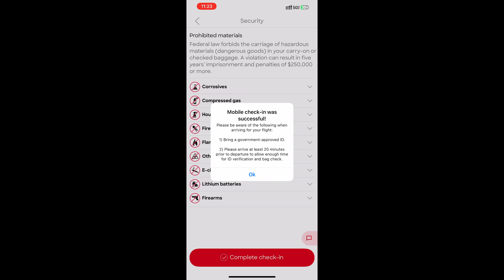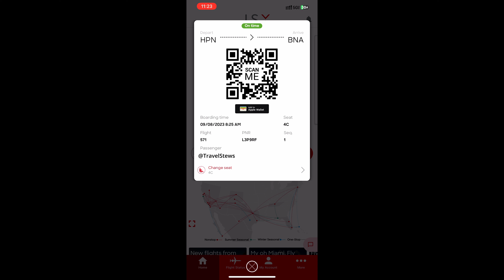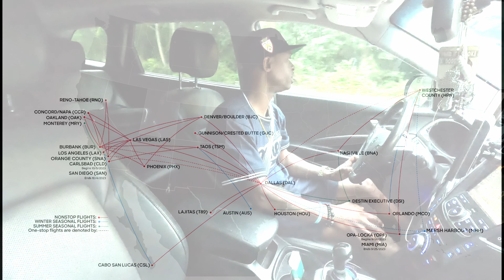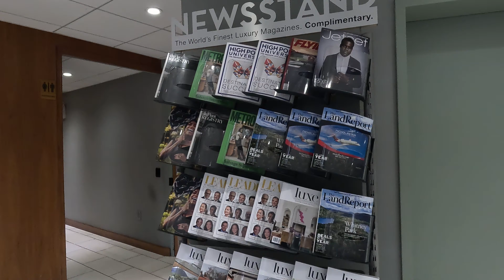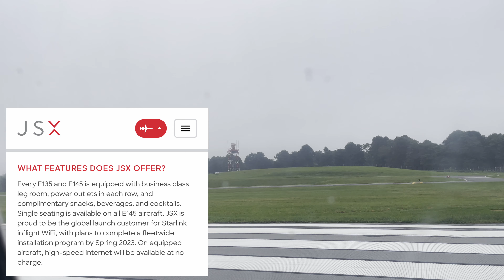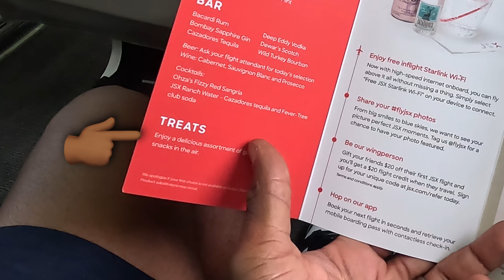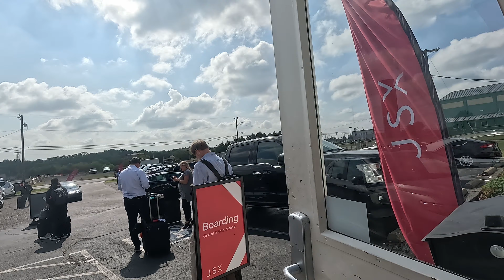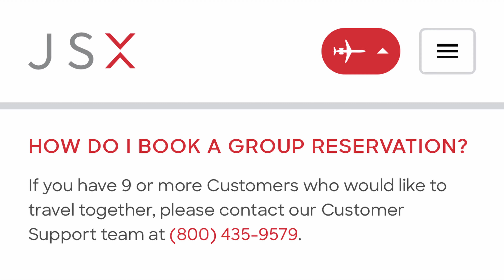Semi-Private Jet: JSX Flight from NYC to Nashville ✈️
Join us on an exciting adventure as we take a JSX airline flight from New York to Nashville! Explore the convenience and luxury of JSX's unique travel experience, from hassle-free check-ins to spacious cabins. 🌎✈️